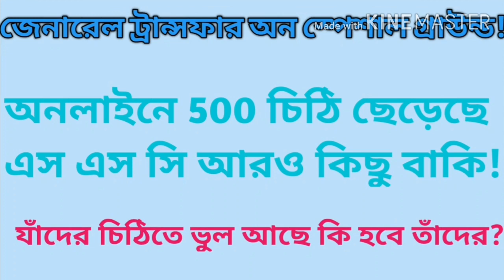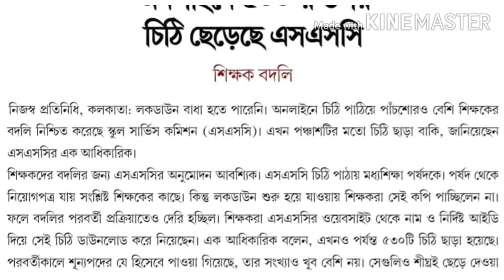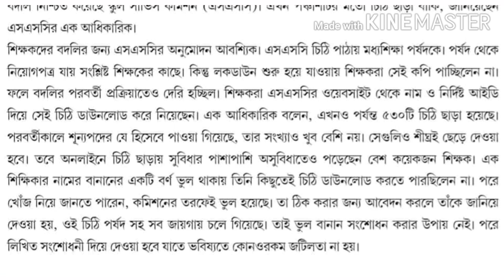General transfer on special ground/অনলাইনে 500 চিঠি ছেড়েছে এস এস সি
আরও কিছু চিঠি ছাড়া হবে। যাদের চিঠিতে ভুল আছে কি হবে তাঁদের?